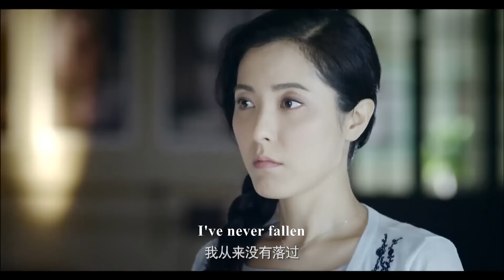惡魔丈夫和小三曖昧不清，妻子終於忍不住爆發，下秒果斷跟他提離婚！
【JMXD】EP 35-2
【劇情簡介】在那個顛倒黑白的年代，有的人緘口不言獨善其身，有的人為求自保構陷他人。良心靈魂又如何？全變成廁中物，足下土。東方機械廠廠長宋子堂（趙君 飾）當年揭發高級工程師唐獻民（牛飄 飾），使其淪為燒煤工，兩家由此結下不解之仇。改革開放之後，老一輩的仇恨沒有了斷，少一輩則又產生新的情愫。歌舞團一枝花唐小雨（曾黎 飾）與宋長青（馮雷 飾）相知相戀，但是兩家老人的態度成為不可逾越的高山，不知死活的妹妹和弟弟唐小雪（李小冉 飾）與宋建國（朱亞文 飾）更沆瀣一氣要拆散二人。 　　有情人難成眷屬，意外的愛情不經意滋生……